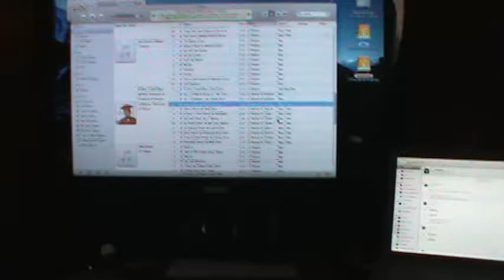Cyber Acoustics Sound Test